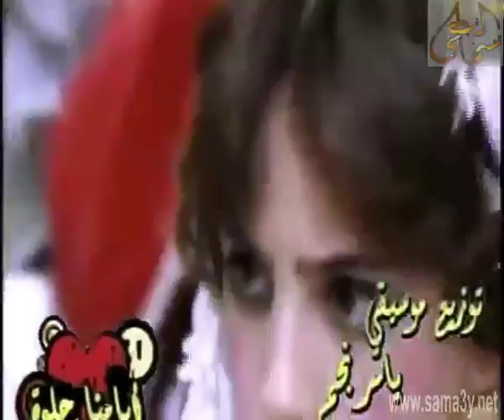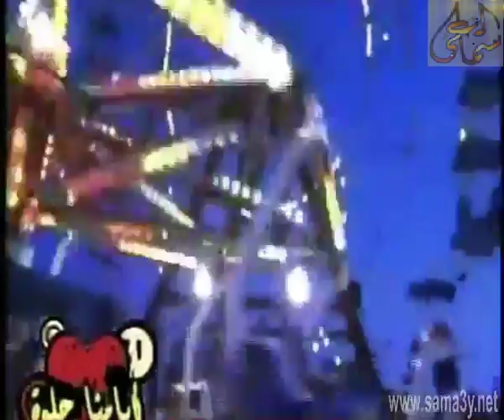سالمين الزروق - ايامنا و ليالينا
تسجيل استوديو- سالمين الزروق - ايامنا و ليالينا - لحن اراهيم اشرف - كلمات فرج المذبل